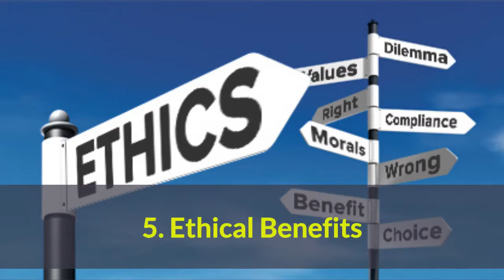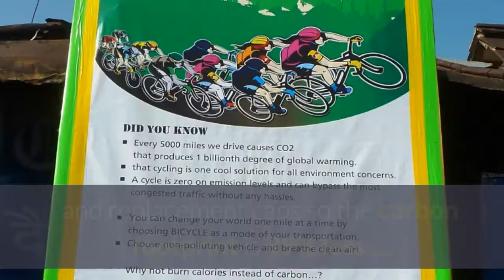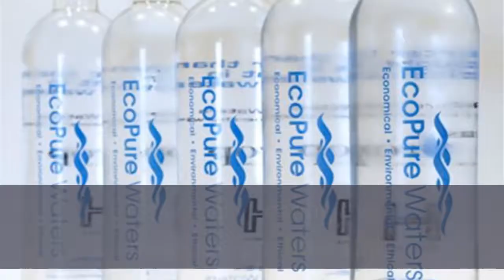5 Simple Benefits to a more sustainable approach to Drinking Water